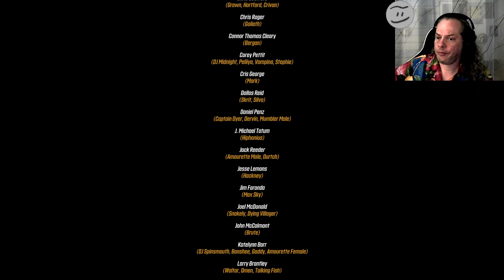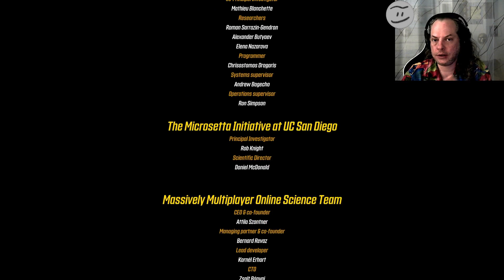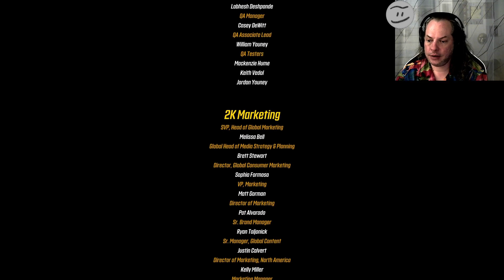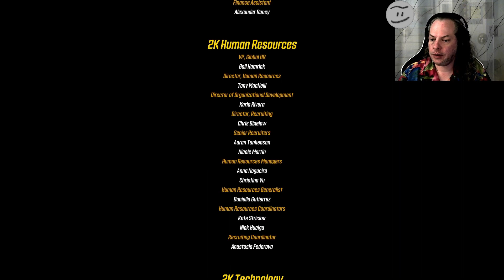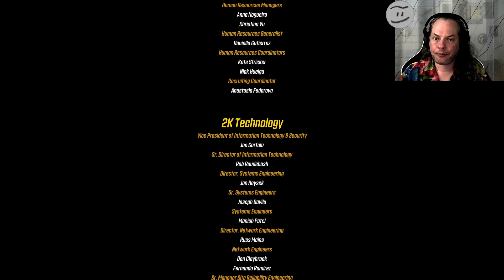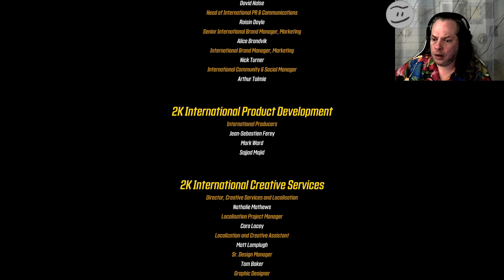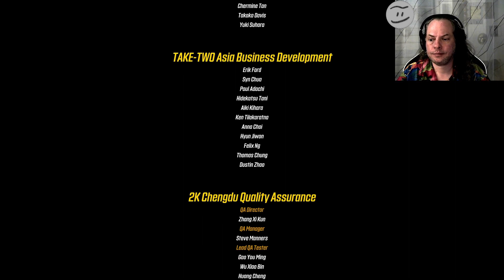Let's Play: Borderlands 3: Guns, Love, and Tentacles 18 - Durch den Fleischtunnel zum Herzen kämpfen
Let's Play: Borderlands 3: Guns, Love, and Tentacles: The Marriage of Wainwright & Hammerlock
Durch den Fleischtunnel zum Herzen kämpfen